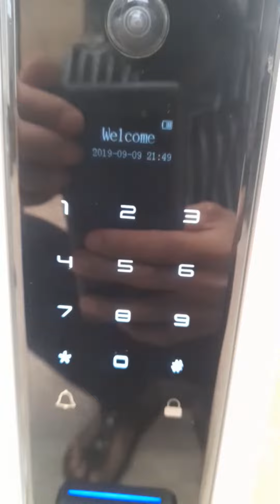Review smart door 🚪 lock 🔒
Hi guys this is video i will Review smart door 🚪 lock 🔒
Doorbell Camera With Door Lock Top Sellers